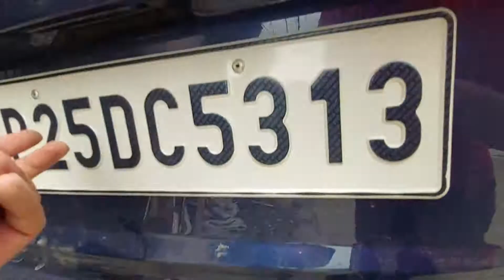Maruti Suzuki Ignis 2021 Alpha Exterior Video !! || CarTechInfo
Link Of The Bluetooth Buds
Thank u For 45000 Views On Our Channel.
Thank u For watching i hope u guys enjoyed it .
If you guides want to join google classroom the link is
Green screen (that I use)